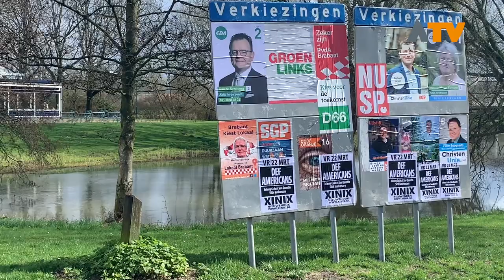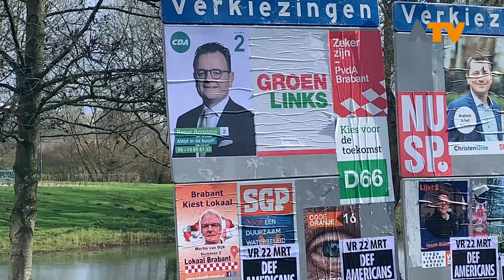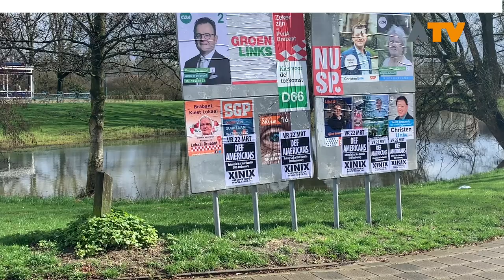Bart Verkade over de Provinciale Staten - Altena TV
ALTENA - Op woensdag 20 maart 2019 vinden er in Nederland verkiezingen plaats. U kunt dan kiezen voor de leden van Provinciale Staten. Ook mag u stemmen voor de verkiesbare leden van het algemeen bestuur van uw waterschap.

De leden van Provinciale Staten verkiezen vervolgens de leden van de Eerste Kamer. Altena TV ging op bezoek bij verkiesbare uit Altena om te kijken wat zij voor de regio kunnen betekenen. Bart Verkade staat op de kieslijst voor GroenLinks.

Verkade zet zich in om idealen te realiseren op bestuursniveau. Belangrijke thema's zijn ruimtelijke ordening, water en milieu.